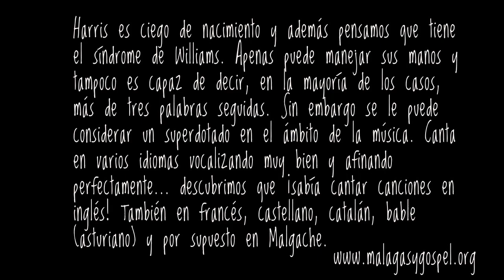Harris, Siguiendo tus pasos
Conocí a Harris en el ensayo de Siguiendo tus pasos.  Al principio me impresionó su voz, después me conmovió su historia.  Tenemos derecho a quejarnos de algo?

Harris es ciego de nacimiento y además pensamos que tiene el síndrome de Williams. Apenas puede manejar sus manos y tampoco es capaz de decir, en la mayoría de los casos, más de tres palabras seguidas. Sin embargo se le puede considerar un superdotado en el ámbito de la música. Canta en varios idiomas vocalizando muy bien y afinando perfectamente. El año pasado en Barcelona se organizó, en nuestro alojamiento, una velada musical y nos acompañaron varios músicos de jazz . La aportación de Harris fue cantar West life y descubrimos que ¡sabía cantar canciones en inglés! También en francés, castellano, catalán, bable (asturiano) y por supuesto en Malgache.

Harris est aveugle de naissance et est atteint du syndrome de Williams. Il ne peut à peine mouvoir ses mains et est rarement capable de dire plus de trois mots de suite. Cependant, on peut dire avec certitude qu'il a un don dans le domaine de la musique. Il chante extraordinairement bien et dans plusieurs langues. L'année dernière, à Barcelone, nous avions organisé une soirée musicale à la maison, plusieurs musiciens de jazz s'étaient joints à la soirée. Le petit plus de Harris a été de chanter West Life ! A cette occasion nous avons découvert que Harris savait chanter en anglais et aussi en français, en castillan, en catalan et en dable (Asturies).